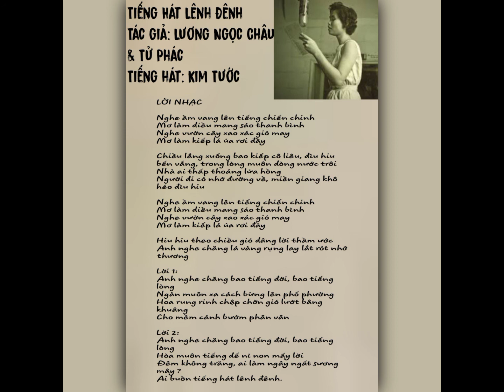Tiếng hát lênh đênh (Tử Phác & Lượng Ngọc Châu), tiếng hát Kim Tước pre 1975.